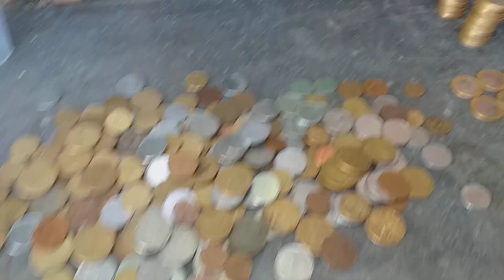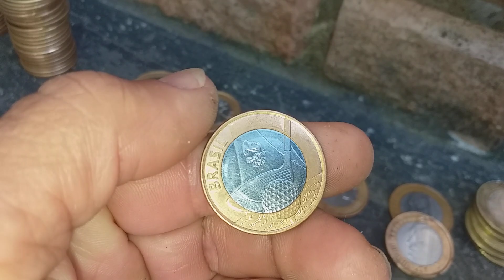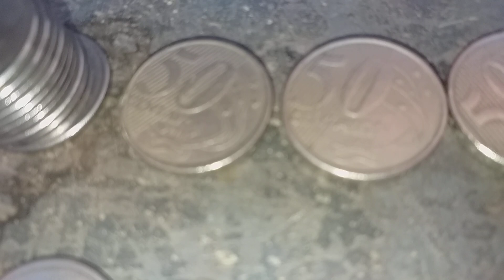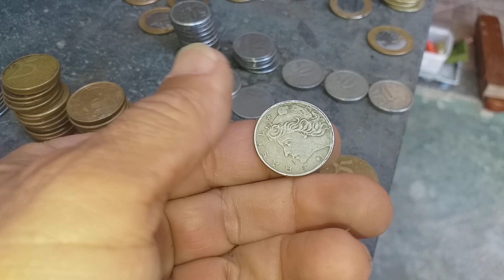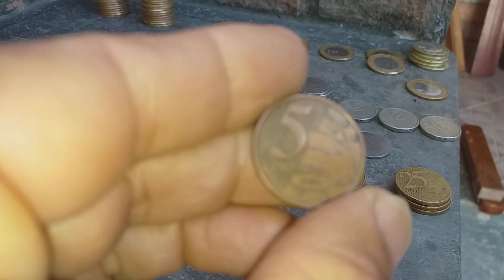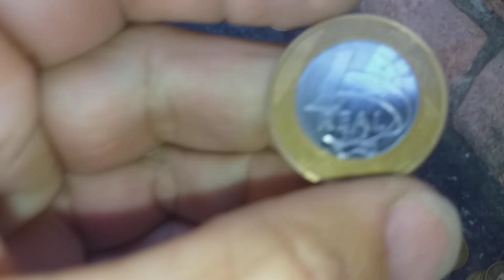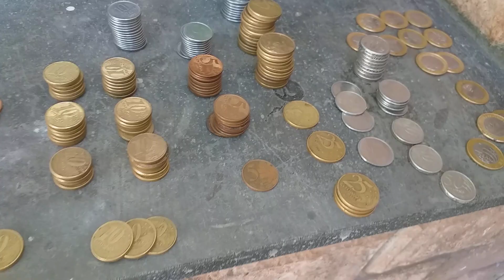🌐VEJA O QUE ACHEI NESSE GARIMPO!!!👈👈👈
Pegue todas as suas moedas e faça você também um garimpo, separe as de baixa cunhagem e moedas com defeito e pesquise os valores, você pode se dar bem!!
                                   Boa sorte!!!